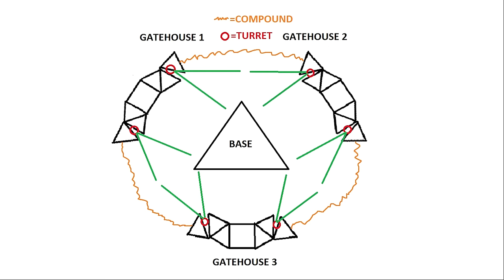I built ALONEINTOKYO's new OP turret pod!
I was inspired and intrigued @aloneintokyo and his new base. So I sat in a build server for a day so you wouldn't have to! I could not do it exactly how he did it, but the end result is almost the same! This is a step by step guide. Trying to explain every detail in this free hand experiment! I am new to YouTube, any support to the channel is greatly appreciated!